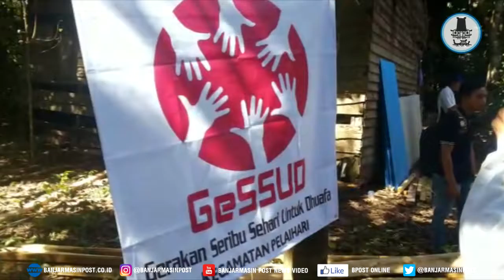Suhardi Senang Dibangunkan Rumah Baru